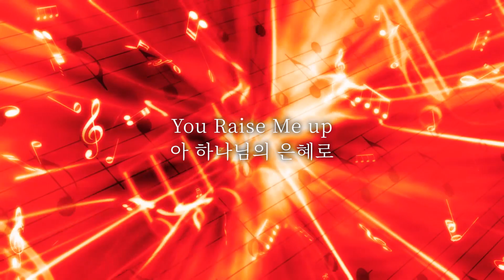이영신 피아노 리사이틀 '피아노, 색채에 빠지다', 앵콜곡 '아 하나님의 은혜로/You Raise Me Up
이영신 피아노 리사이틀 '피아노, 색채에 빠지다'

앵콜곡 '아 하나님의 은혜로/You Raise Me Up' (impro Young Shin Lee)

Piano_이영신(Young Shin Lee)

19. Nov. 2019
Kumho Art Hall, Seoul